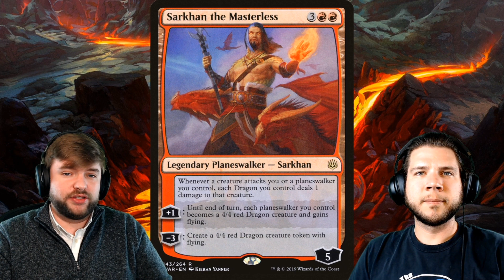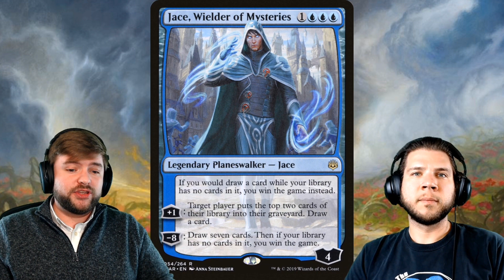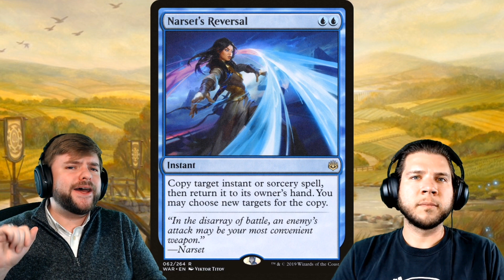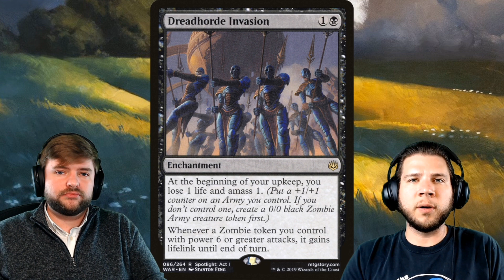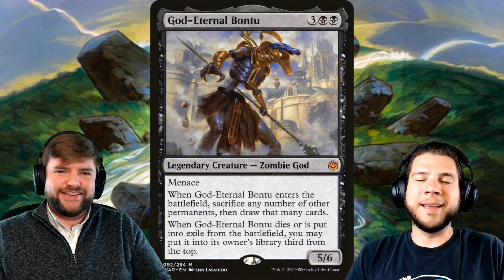Excellent Pioneer Cards from War of the Spark That Are Strong and Cheap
Ah, the set that brought us all the planeswalkers; including format-defining uncommons and even a 3-cost card that statically shuts down instant-speed interaction while bouncing important permanents. But the good doesn't end with Teferi, Time Raveler and Narset, Parter of Veils. Karn, Ashiok and Nissa have also been insane additions to constructed play, among many other cards we aren't mentioning. To say the hype for this set was high is an understatement. These cards have been such an impact across all formats, but some have still yet to shine. Will these cards stay bulk, or will Pioneer change their fate? The format is still evolving, with bans each week and there is a lot of room for tinkering.  In this episode, Jake and Joel go over the cards in War of the Spark that have yet to spike or are still cheap, that may impact Magic: The Gathering's newest format, Pioneer!

What is Pioneer?
On October 21, 2019, Wizards of the Coast announced Pioneer, a new eternal, non-rotating format-- a "post-modern" format starting with Return to Ravnica. This format, likely a response to the price barrier of Modern and Legacy, would ban fetch lands (an expensive crux and format staple of Modern and Legacy) from the start, likely leading to a less expensive and therefore more accessible meta for new players and old, all while giving new life to a bunch of otherwise forgotten-about cardboard.

~SOCIAL LINKS~

Deck Guides episodes music by:
Title: Scanner

Chatting episodes music by:
Artist: Underbelly
Song: Lulu

*Our content has never been and will never be "made for kids."*